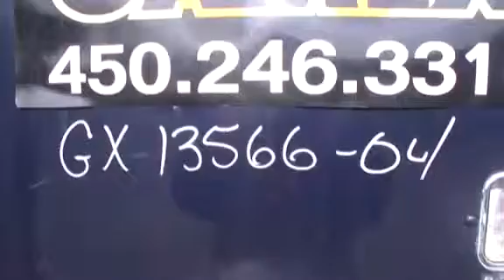2004 PETERBILT 379 For Sale